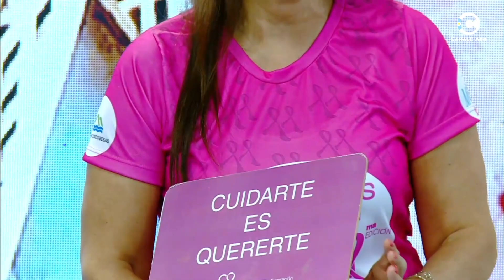Nos visitan Ivana y María Elida de "Fundación Corazón de Mujer"